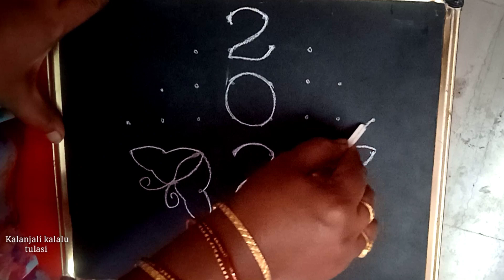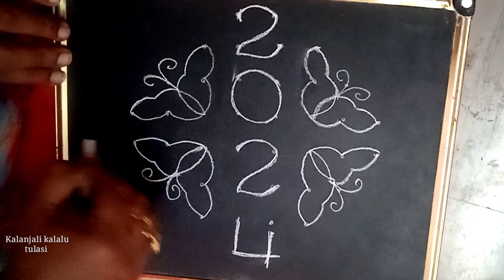January 1st rangoli